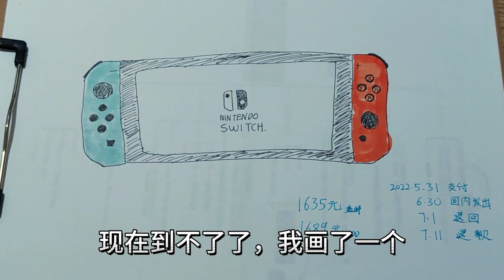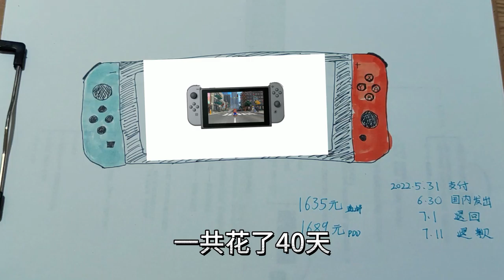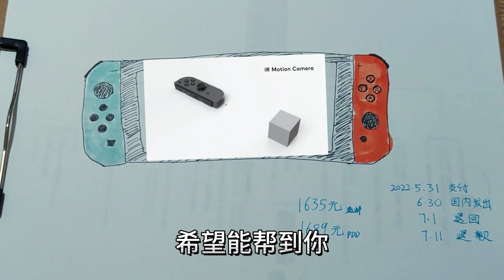日本直邮的Switch经历了40天无法派送，让我申请退款